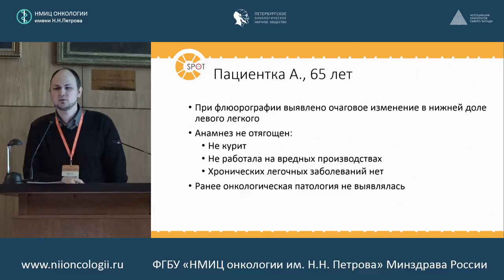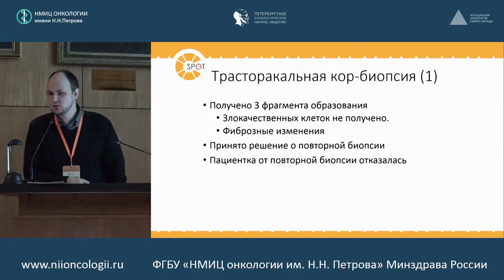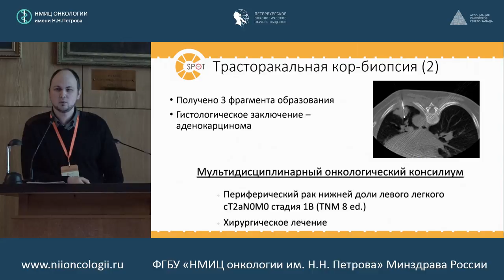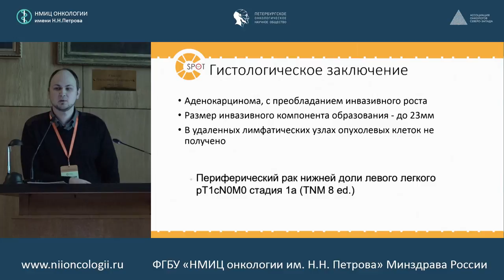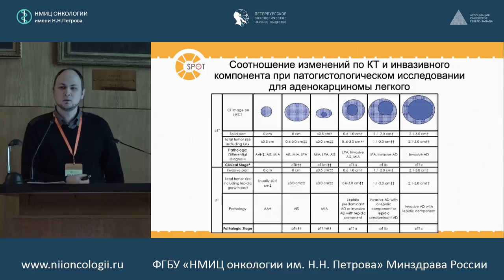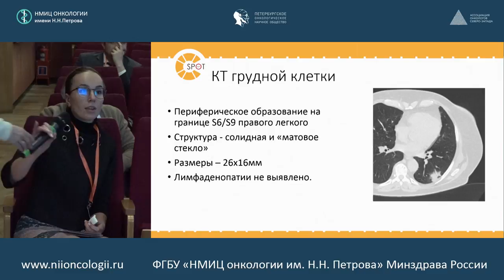Аденокарцинома легкого, «бронхоальвеолярный» тип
Игорь Владимирович Шрайнер (ФГАУ «Лечебно-реабилитационный центр» Минздрава РФ, Москва)